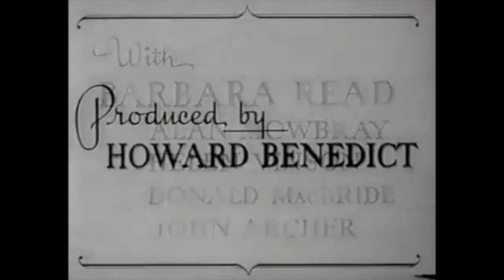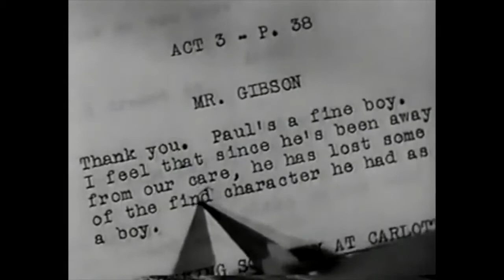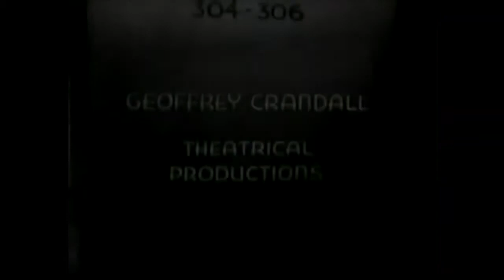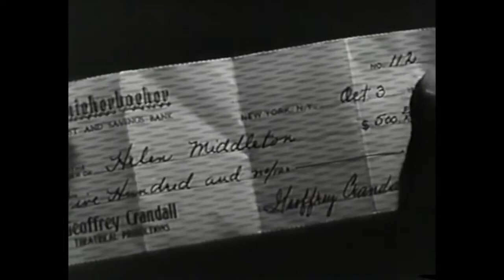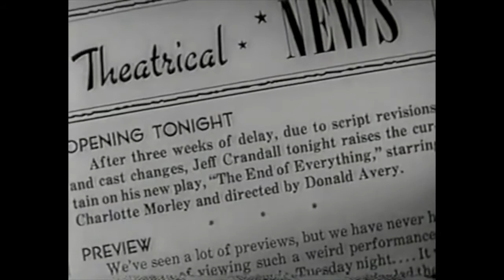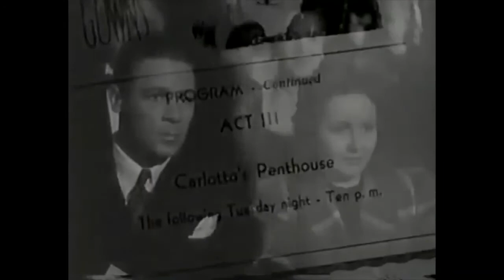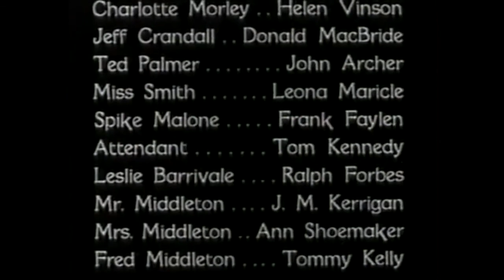1940: Curtain Call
A naive playwright sells her awful play, "The End of Everything," to two Broadway producers who want to get even with an ungrateful star.

Director: by Frank Woodruff
Stars: Barbara Read, Alan Mowbray, Helen Vinson
Production Company: RKO Radio Pictures
Country: USA